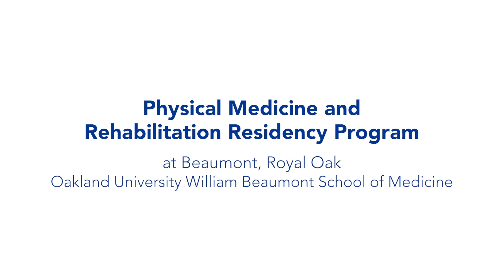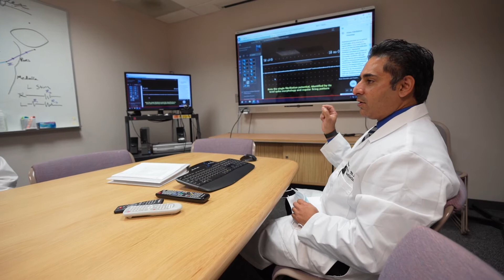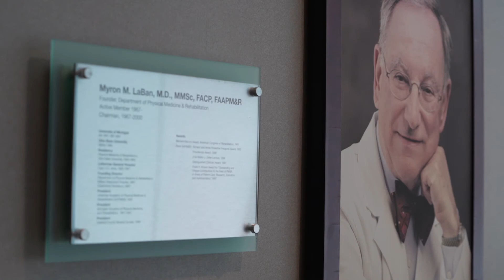Physical Medicine & Rehabilitation Residency | Beaumont Hospital, Royal Oak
Our residency prides itself on a commitment to providing an educational environment that produces academically top notch physiatrists.